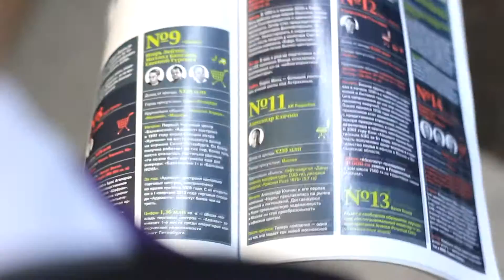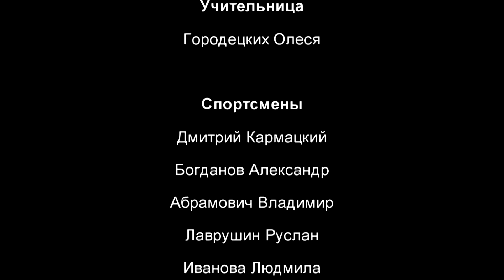Институт нефти и газа СФУ - "Чужими глазами"